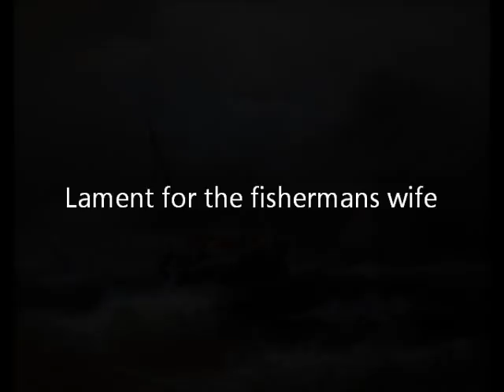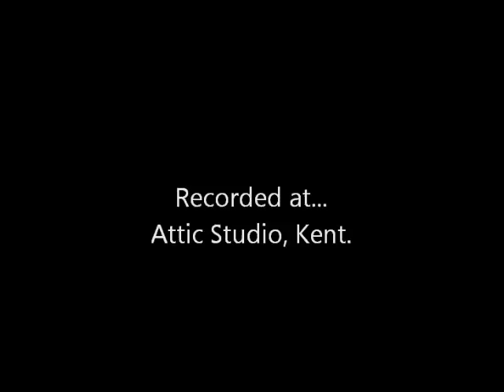Fishermen's Song / Lament For The Fisherman's Wife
My version of the Silly Wizard classic...